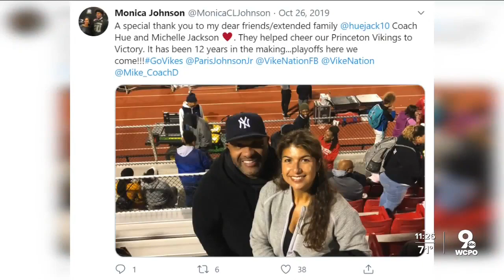Princeton's Mike Daniels has a high-profile mentor in Hue Jackson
Princeton head coach Mike Daniels is trying to bring a championship culture back to his alma mater, but he hopes to frame a bigger picture for his own future. Hue Jackson wants to help him get there.